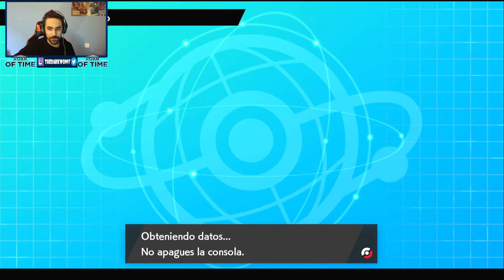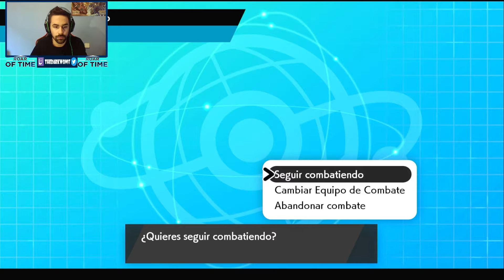Camino al éxito Pokemonil. Episodio 96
Esta nueva serie consiste en un camino para alcanzar el Top 1 de las rankeds de pokemon espada y escudo. Para ello iremos usando diversos estilos de equipos y arquetipos. ¿Seremos capaces de llegar desde el rango cero al top? ¡Vamos a descubrirlo!
Aquí os dejo el enlace a mi canal de twicht para ver los directos al momento
También os dejo mi Twitter para estar al tanto de todo